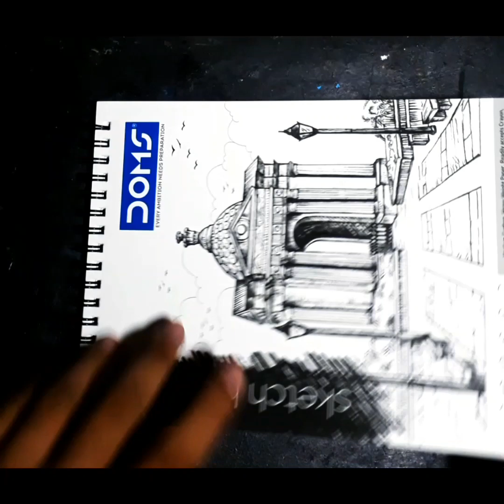child krishna drawing || hare krishna ❤❤☺🤗🤗drawing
sree krishna drawing
sree ram drawing
sree ganesh drawing
hanuman ji drawing
krishna
ram
ganesh
hanuman